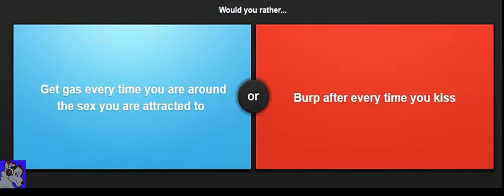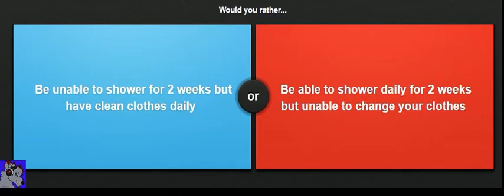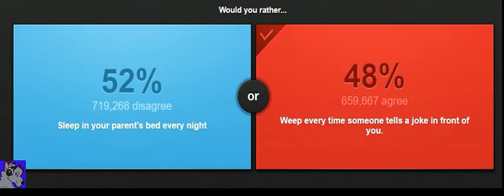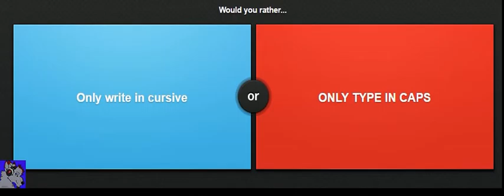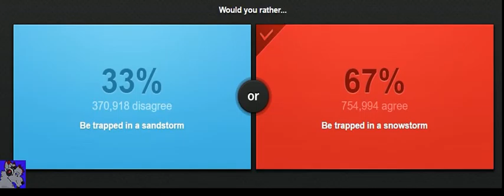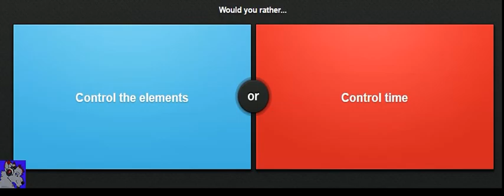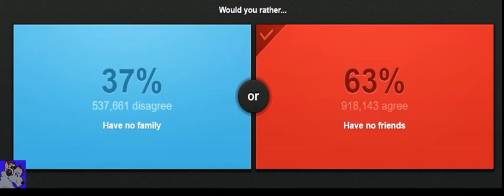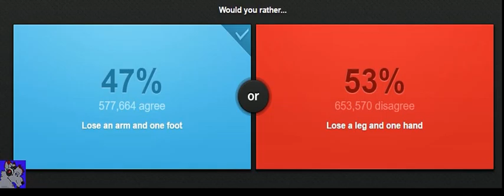Would you rather?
It was WaR Wolfs idea to do a would you rather video, the rules were whoever won could pick two games of their choice for both of us to play, and well.. i won. i picked the games, depth and the forest and youll be seeing videos posted fairly soon =) he did one as well on his page make sure to check it out.